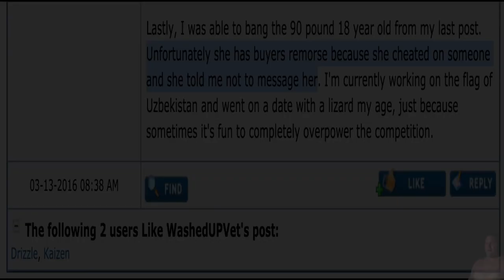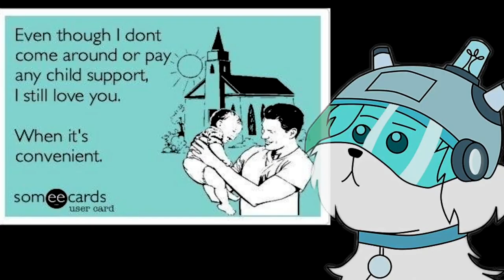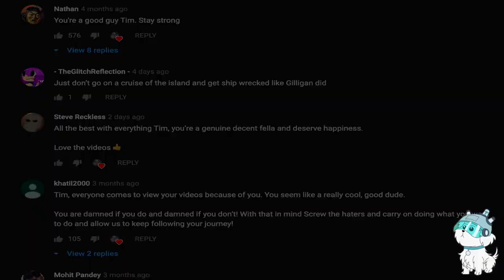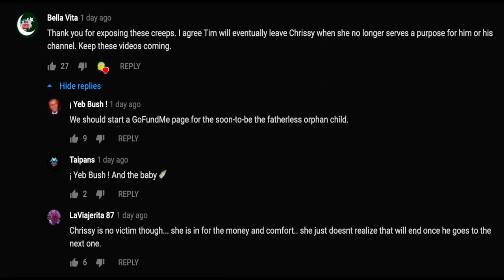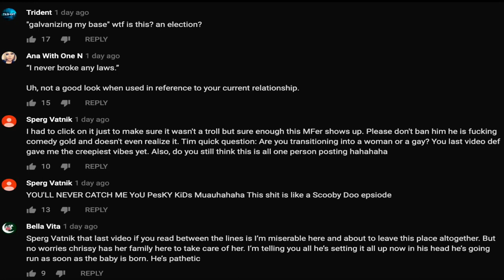Tim K exposed part 2